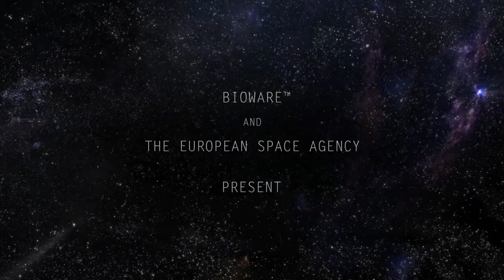Mass Effect: Andromeda - Astronaut Challenge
Electronic Arts is joining forces with the European Space Agency to put six content creators through real, authentic astronaut training.

The Andromeda Initiative has registered six new Human recruits to board the Ark Hyperion. Before embarking on this mission to explore a new galaxy, they must prove themselves through a series of training sessions within the European Astronaut Centre, home base for all European astronauts. They will discover what it means to be courageous, bold and adventurous, and may be weightless as well.

    Squeezie from France
    TheGrefG from Spain
    Pietsmiet from Germany
    Jane from Outside Xbox from the UK
    SciFun from Poland
    Steffan from the UK

Follow them in a quest where they will discover the meaning of courage as they prepare for humanity’s journey first-hand.

Much like the Andromeda Initiative, the European Space Agency inspires human civilization to reach for the stars into the Milky Way's neighboring galaxies. How far will you go?

Mass Effect™: Andromeda launches on March 21, 2017 in North America and March 23, 2017 in Europe.